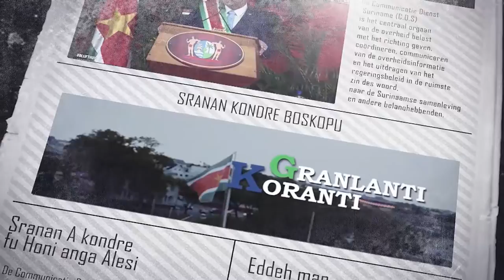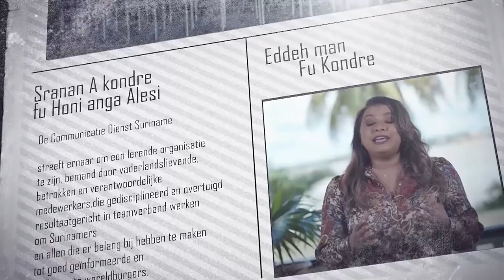𝔾ℝ𝔸ℕ𝕃𝔸ℕ𝕋𝕀 𝕂𝕆ℝ𝔸ℕ𝕋𝕀 (SARAMACCAANS), DD 25 MEI 2022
De onderwerpen in deze aflevering zijn:
--President Santokhi installeert Nationaal Crisisteam
-Voorbereidingscommissie Caricom oriënteert zich in Suriname
-Dc Bhola onderstreept succes samenwerking bij gemeenschapsprojecten